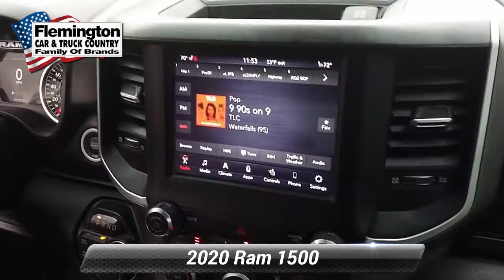Certified 2020 Ram 1500 Big Horn, Flemington, NJ JP1569P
BACK UP CAMERA, BLUETOOTH/HANDS FREE CELL PHONE, 2 SETS OF KEYS, 4X4, Trailer Tow Group, 20x9.0 Aluminum Chrome Clad Wheels, Big Horn Level 2 Equipment Group, 1500 Big Horn/Lone Star, 4D Crew Cab, HEMI 5.7L V8 Multi Displacement VVT eTorque, 8-Speed Automatic, 4WD, Delmonico Red Pearlcoat, Diesel Gray/Black Cloth. 2020 Ram 1500 Big Horn/Lone Star Certified. FCA US Certified Pre-Owned Details:* 125 Point Inspection* Powertrain Limited Warranty: 84 Month/100,000 Mile (whichever comes first) from original in-service date* Roadside Assistance* Vehicle History* Transferable Warranty* Limited Warranty: 3 Month/3,000 Mile (whichever comes first) after new car warranty expires or from certified purchase date* Warranty Deductible: $100* Includes First Day Rental, Car Rental Allowance, and Trip Interruption BenefitsRecent Arrival!

[RLVID:3114:afc6d182520eeb73:76cbda8849a75663:1]